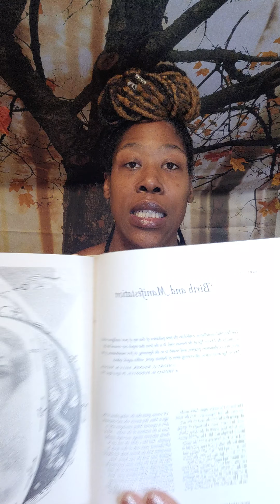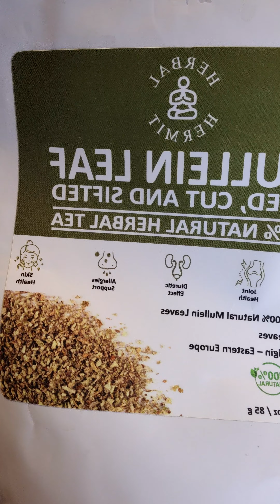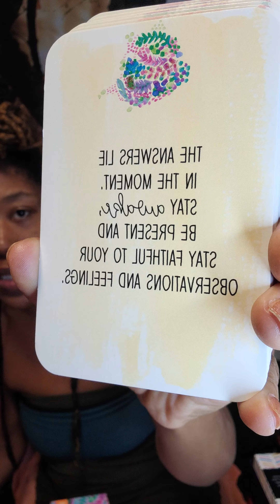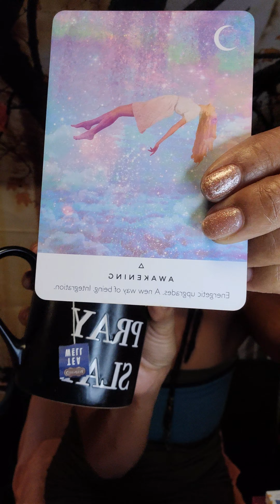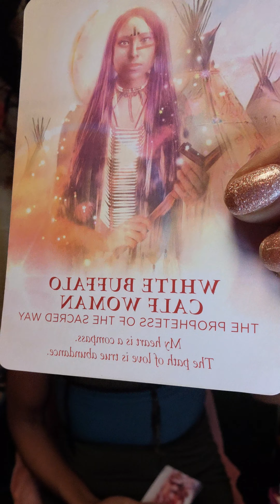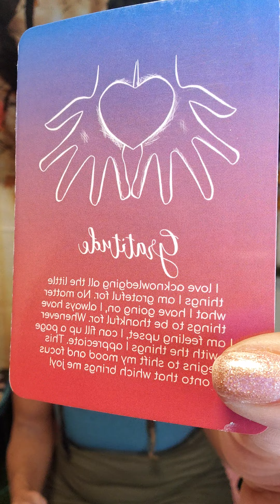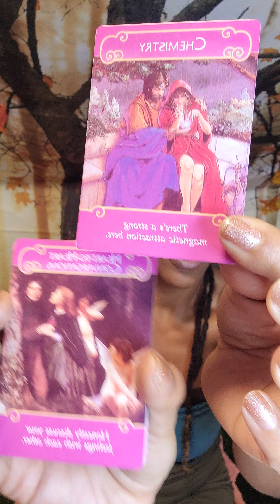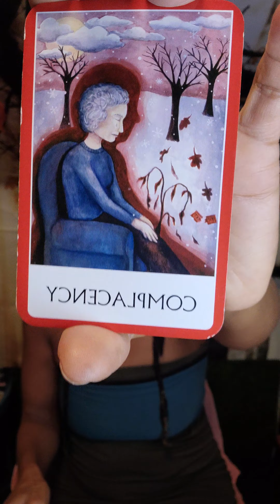Source Speaks to the Wheat, Being your Change